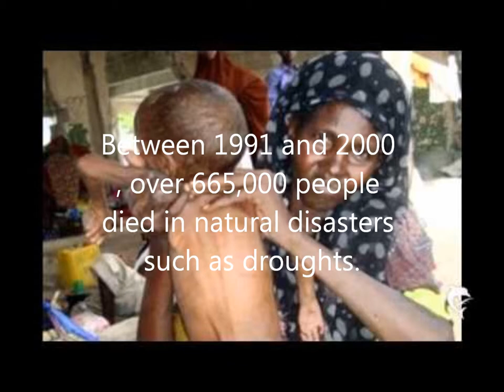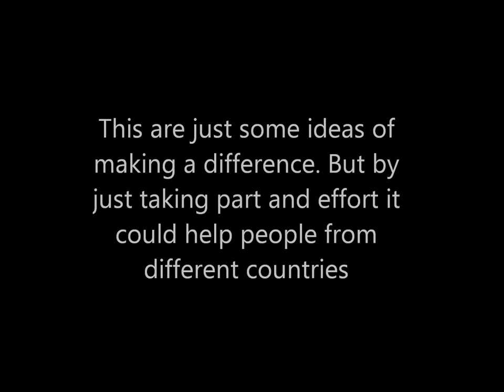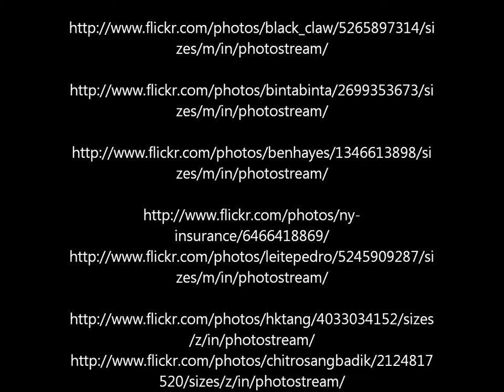Drought in Africa 2 minutes to make a difference final cut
Gielh , Carlo , Jb